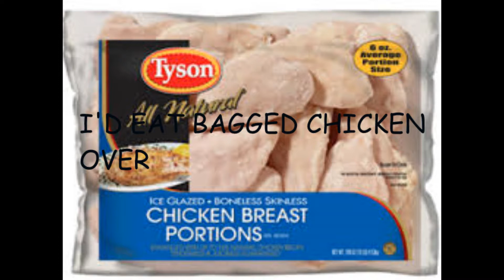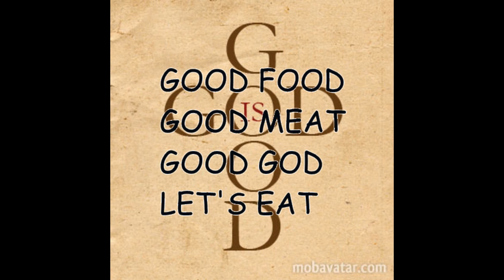Chernobyl Disaster on 4th Street - "Call Out Culture's for Cops" OFFICIAL LYRIC VIDEO